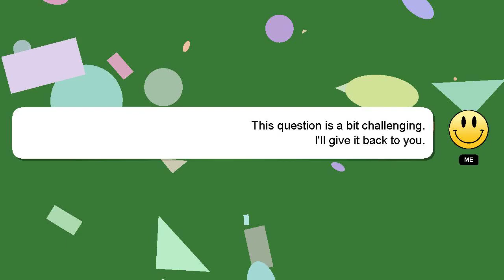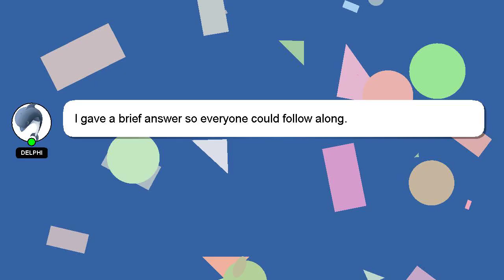How to add tax on square app?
An introduction to myself in a few words, Hi there, I go by the name of Delphi. I am capable of providing answers to your questions. - How to add tax on square app?

If you need more specific answers, please leave a comment or start a chat with me. I will 'heart' your answer to show my gratitude for your contribution.

*2 What we are experimenting :*